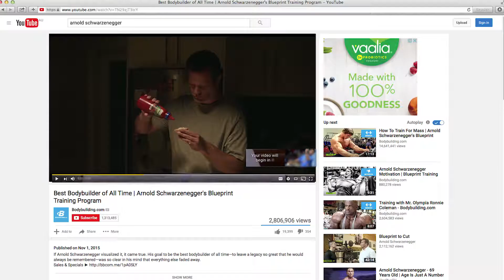ALDI Australia - "Meet the Tinkletons" - Video Case Study